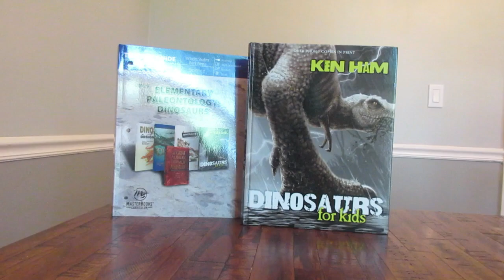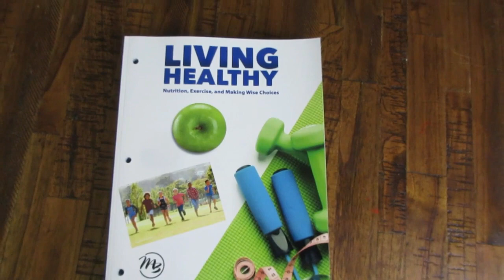My Homeschool Curriculum Picks for the 2023-2024 school year || 4th Grade Curriculum Choices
My Fathers World Language Arts

Master Books math 4

Homeschool Health Curriculum

Homeschool Science Paleontology

Homeschool Geography